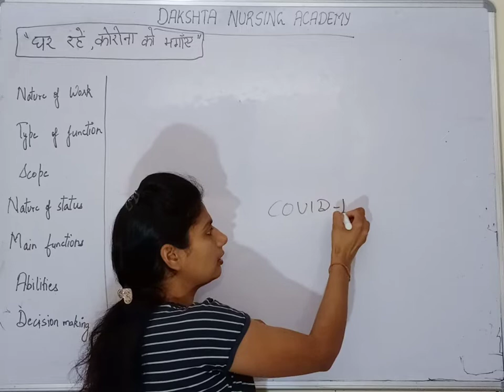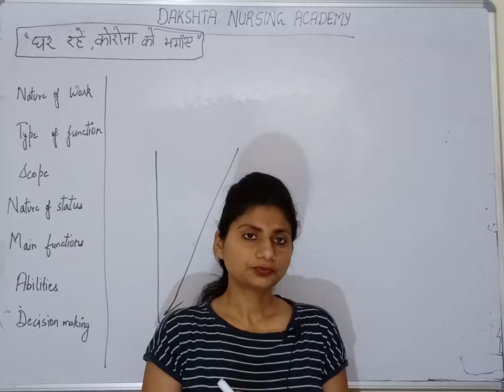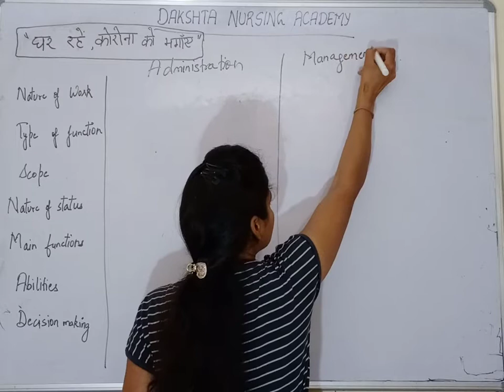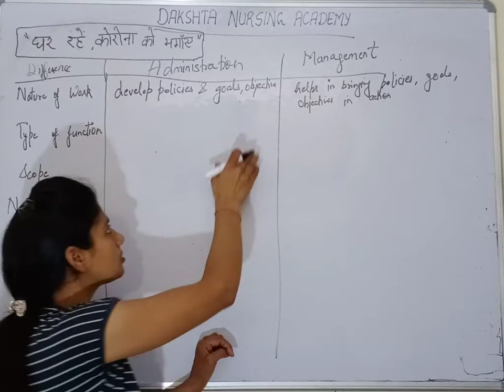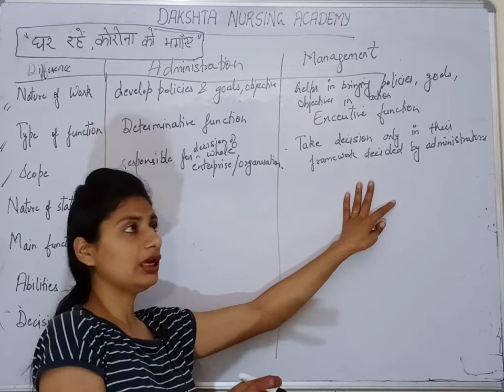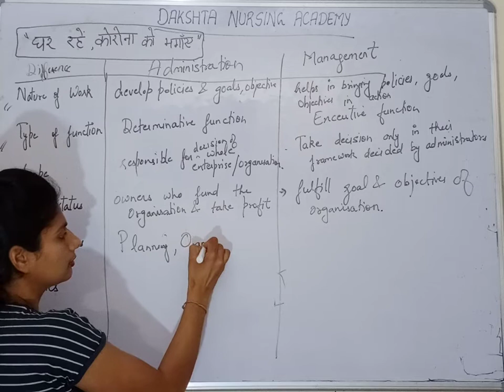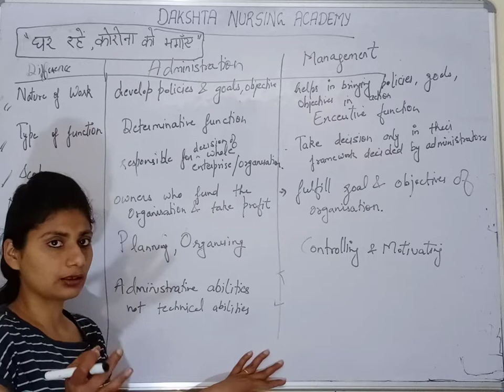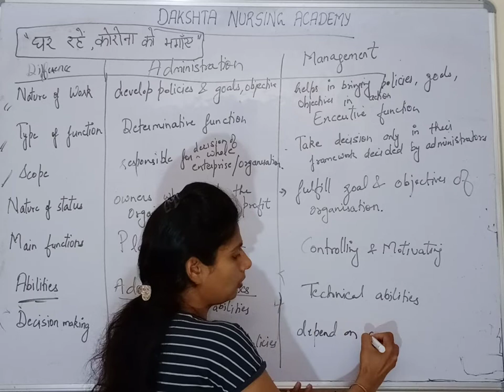Difference between Administration & Management